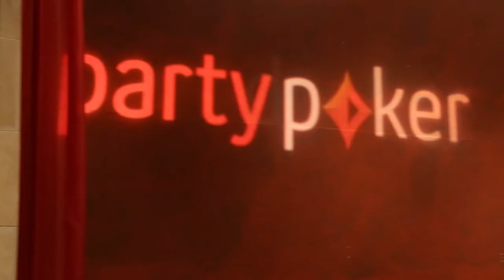Season XIII WPT World Championship: partypoker Qualifiers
Meet the lucky two who entered the WPT World Championship $15k buy-in for a fraction of the cost by qualifying through partypoker.